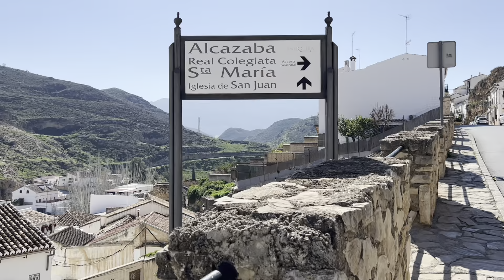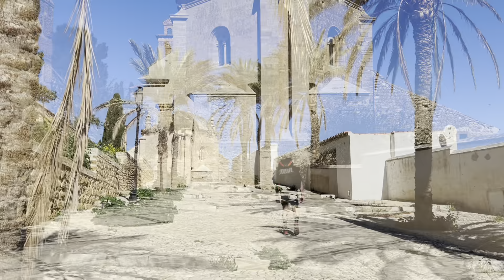Brewing Camp-Cappuccinos in a Castle on a Firebox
A fine sunny day of our Spanish backpacking adventures finds us exploring one of the beautiful white towns of Andalusia. Old water fountains abound and a Grayl water filter comes in handy to replenish our reserves.

As many of such population centres were, its earliest settlement was built on a hillside atop which stands a castle with a commanding vantage point. The massive walled-fortification dates to the 14th century, built upon Roman ruins and is a testament to the bygone era when wars between Moors and Christians were the order of the day.

This castle is particularly well-maintained with walkways neat, vegetation manicured, discreet speakers playing traditional Spanish music and castle walls reinforced and solid.  The site is open to wander and explore, its nooks and crannies, the bell tower and highest watch tower both with unparalleled views of the surrounding town and geography.

The view and climb up being as they are, and with few other visitors wandering the site, an impromptu Kettle Camping coffee becomes the order of the day.

Firebox Scout and Trangia alcohol stove ever at the ready, box-pot and coffee-maker with coffee and milk handy in our backpacks mean that coffee is brewed and milk warmed in no time.  Frothed milk poured over steaming coffee and topped with chocolate curls completes the preparation.

In the warmth of the golden afternoon sun, high above the town in the castle tower, we savour our cappuccinos in view of El Torcal and within the sights of a sleeping giant.

The sun still warm on our backs, we head down from the heights of the castle tower. A wander to the edge of town allows us to to enjoy the view of the castle bathed in the colours that sunset brings.